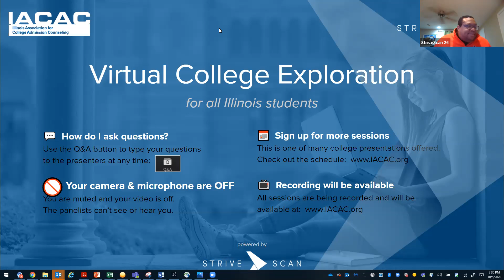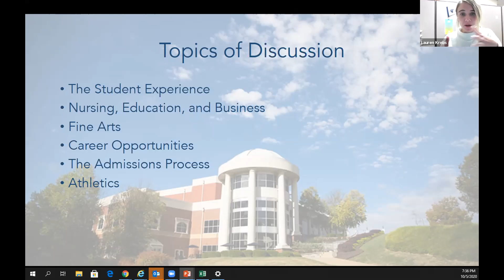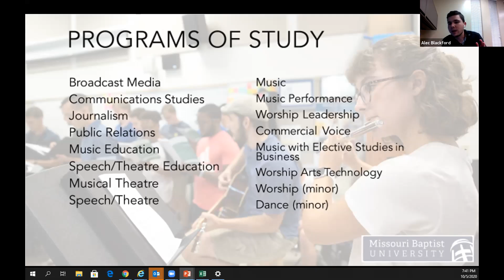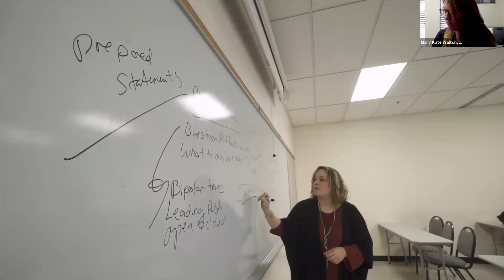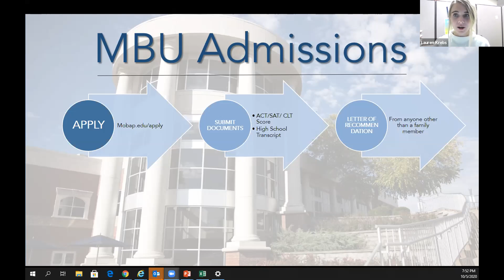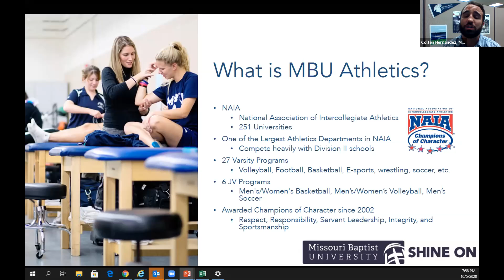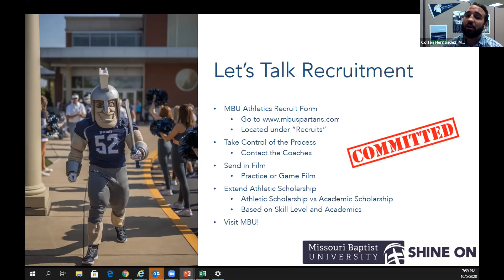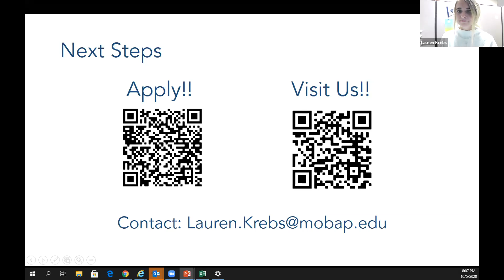Missouri Baptist University - IACAC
Why would a Christian, liberal arts university located in St. Louis, Missouri rank number 7 in the Wall Street Journal’s rankings for inspirational universities? In this session, learn from MBU students, faculty and alumni about how MBU is redefining the idea of a Christian education. With more than 50 undergraduate degree programs, state-of-the art facilities, nationally-recognized athletics and a student body challenged to search for truth within a Christ-centered framework, we are creating a campus of people inspired to better themselves and their future.